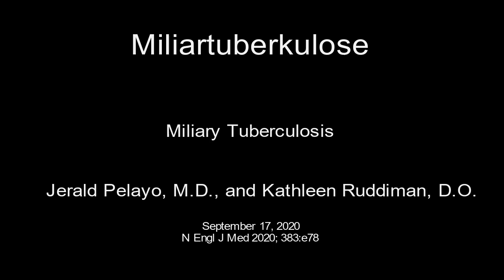Miliartuberkulose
Kurzer klinischer Fallbericht: Miliartuberkulose